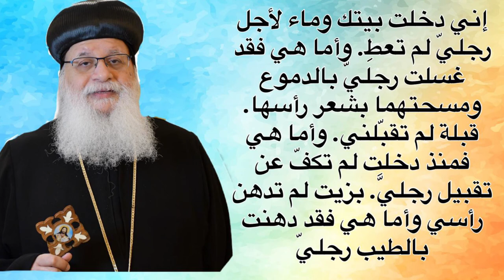أنت تسأل و نيافة الانبا ارساني يجيب - لماذا امتدح السيد المسيح المرأة التي سكبت الطيب عليه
أنت تسأل و نيافة الانبا ارساني يجيب -   لماذا امتدح السيد المسيح المرأة التي سكبت الطيب عليه في بيت سمعان الابرص